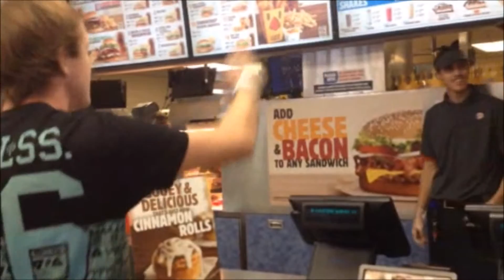HOW TO ORDER BURGER KING THE RIGHT WAY!